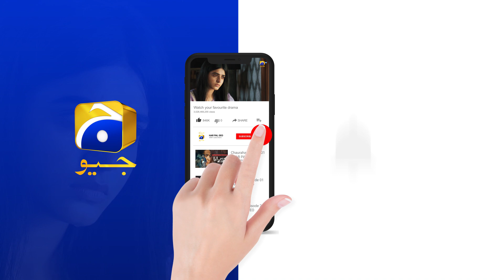Siyani Episode 56 | 𝐁𝐞𝐬𝐭 𝐒𝐜𝐞𝐧𝐞 𝟎𝟖 | Anmol Baloch | Mohsin Abbas | Saniya Shamshad | HAR PAL GEO